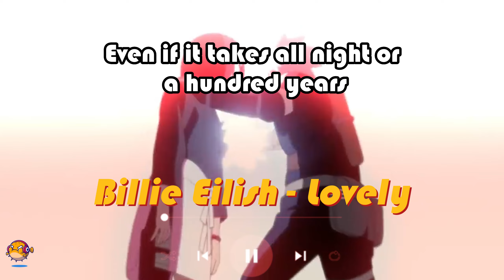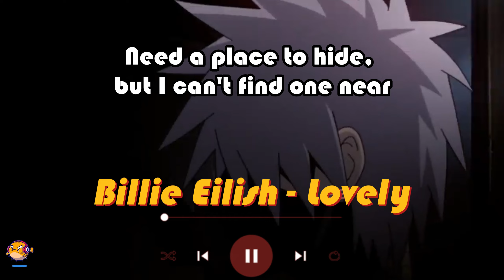Billie Eilish - Lovely (Lyrics + Sad Video)🍃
🥨Request Any Songs That You Want In Comment
🥨Songs Never Failed To Make People HAPPY